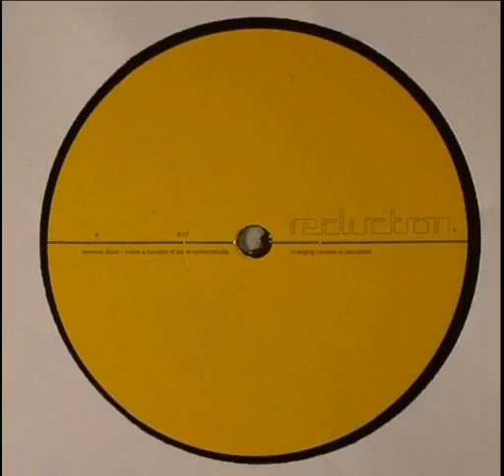Terrence Dixon ‎– 8.27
vinyl rip

Terrence Dixon ‎– Where A Function Of Some Systematically Changing Variables Is Calculated
Label: reduction ‎– reduction four
Format: Vinyl, 12", 45 RPM, 33 ⅓ RPM
Country: US
Released: Mar 2014
Genre: Electronic
Style: Techno